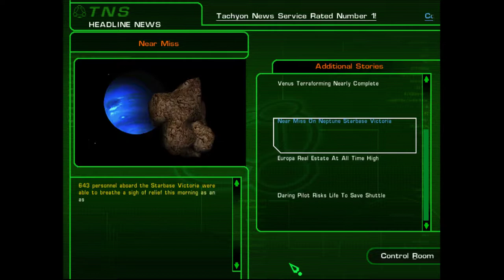Tachyon: The Fringe, Part 1 (Intro)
This is a complete gameplay/walkthrough of Novalogic's Tachyon: The Fringe with all the included bonuses/loot.

Tachyon: The Fringe is the most underrated space combat simulation of its time. The graphics were superb, there were many different ships to fly, the story was compelling and had a branching point, the music was a perfect fit for a space game, and ships had a flight model that seemed realistic for space combat.

The highlight of this game, though, is Bruce Campbell's performance as Jake Logan. The King himself voiced the main character, and his performance stands above all the others by a long shot. While playing this game, I found myself laughing or simply enjoying Bruce's commentary for hours on end.

The only real tragedy about this game is that it wound up like the rest of Novalogic's games: on the shelf sold in a bundle. A sequel never happened. Fringespace attempted to remake the project in the Freespace2 engine, but progress on that stalled or halted almost completely. It's uncertain whether or when the project will ever be finished. Maybe THQ Nordic will release a sequel, now that it owns the rights to Novalogic's games.

I'm running this in 3dFX mode with the help of nGlide.

If you want the fog to render correctly, you will need to apply the patch for Tachyon

System Specs:
Corsair 750D